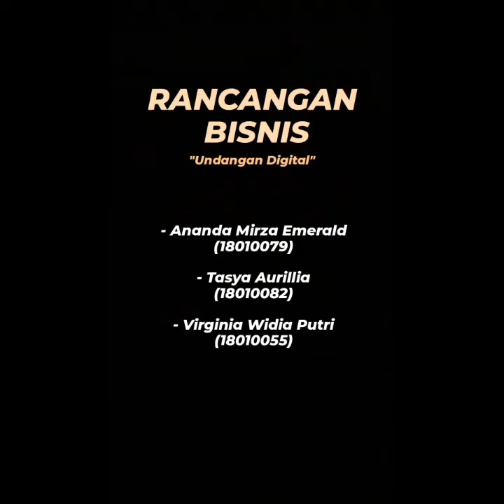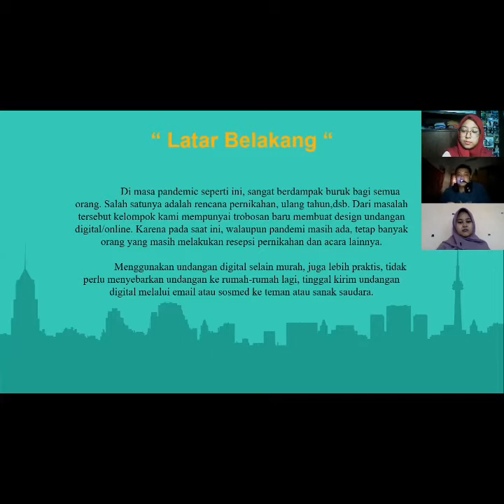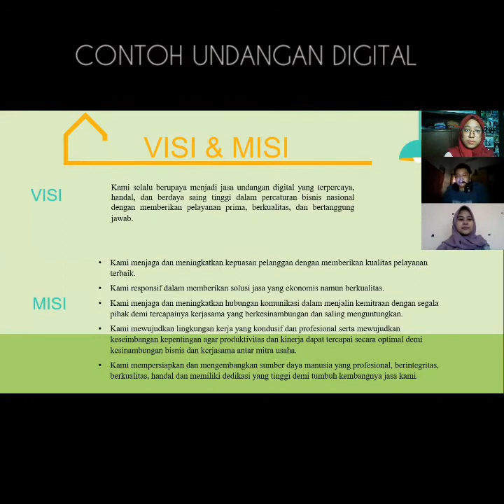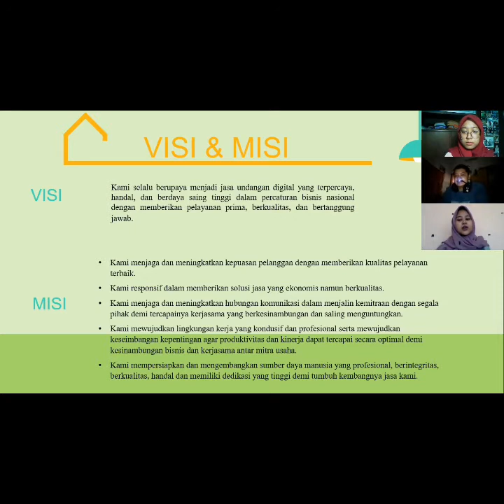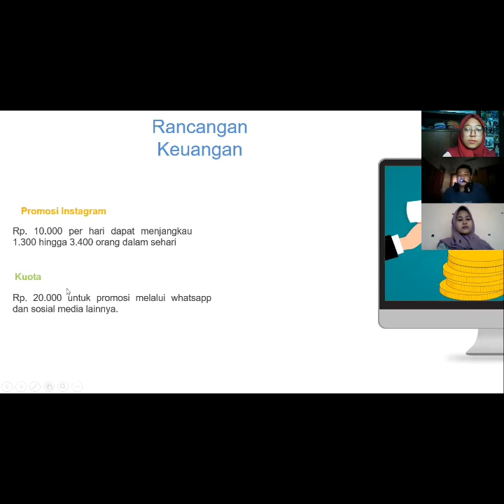Rencana Bisnis Kewirausahaan - Jasa Undangan Digital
Nama Kelompok :
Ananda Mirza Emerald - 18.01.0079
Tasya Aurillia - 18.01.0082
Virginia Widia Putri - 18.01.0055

Pandemi corona ini, berdampak buruk bagi semua orang. Salah satunya adalah resepsi pernikahan. Lalu kita mempunyai trobosan baru membuat design undangan resepsi pernikahan digital/online. Karena pada saat ini, walaupun pandemi masih ada beberapa orang yang melakukan resepsi pernikahan. Selain murah, juga lebih praktis, tidak perlu menyebarkan undangan ke rumah-rumah lagi, tinggal kirim undangan digital melalui email atau sosmed ke teman atau sanak saudara.
Bisnis kami ini merupakan bisnis dibidang Jasa berbasis Daring / Online. Sistem Operasi Bisnis yang akan kami kembangkan sebenarnya tidaklah terlalu susah, namun kami mengandalkan teknologi yang sudah ada saat ini. Proses awal ketika para calon konsumen atau klien hendak menggunakan jasa kita, tentu mereka akan menghubungi pihak kami secara daring, bisa melalui Call Center, Media Social, dan Sebagainya. Klien akan mulai mengajukan permintaan desain undangan digital terhadap kami entah berupa Video atau Power Point. Setelah deal desain, lanjut ke bagian harga, harga yang kami patok tergantung tingkat kesulitan dari desain Klien tersebut. Setelah semuanya selesai, lantas kami mulai bergerak untuk memproduksi Undangan Digital yang diminta oleh Klien.
Disinilah bagian terpenting dalam pekerjaan ini, selain membutuhkan ekstra kesabaran dan ketekunan, bisa saja ketika ditengah jalan atau malah Undangan Digital tersebut sudah selesai dan siap untuk dikirim kepada Klien, namun mendadak Klien ingin diganti karena ada perubahan atau revisi. Tentu saja ini akan sangat memberatkan bagi kami, karena kami harus membuatnya kembali lagi, tergantung seberapa banyak bagian-bagian yang ingin diubah / revisi.
Pemasaran dari pada bisnis yang akan kami kembangkan, melalui Social Media, yaitu salah satunya seperti Instagram Bussiness. Mengapa? Karena hal tersebut bagi kami cukup Efisien, mengeluarkan sedikit biaya, namun menciptakan hasil yang lebih. Selain Media Social, kami memasarkan melalui Broadcast Chat untuk menawarkan jasa kami. Target kami tentu saja adalah Orang Menikah, Ulang Tahun, Wedding, Khitan, Pesta, dan Sebagainya.
Dalam hal berbisnis tentu saja ada yang namanya resiko, entah itu resiko berupa resiko keuangan, resiko operasional, resiko saat produksi bahkan, dan semacamnya. Sebenarnya bisnis jasa yang kami gunakan ini untuk resikonya lebih banyak di resiko saat produksi. Iya, tentu saja revisi dari klien adalah cobaan terbesar bagi kami, terutama apabila sang klien meminta untuk revisi ulang semuanya. Hal tersebut sama saja dengan kami membuat 2 pekerjaan.
Resiko lainnya yaitu resiko keuangan. Banyak dari calon konsumen atau calon klien ini yang meminta hasil sedemikian rupa, namun mereka meminta harga yang kami berikan diturunkan, atau isitilah lainnya Nego Afgan. Mengarah pada lagu Afgan yang rilis pada 2008 lalu berjudul "Sadis". Itu bisa dibilang merupakan tantangan terberat bagi kami yang akan kami hadapi selama berbisnis.